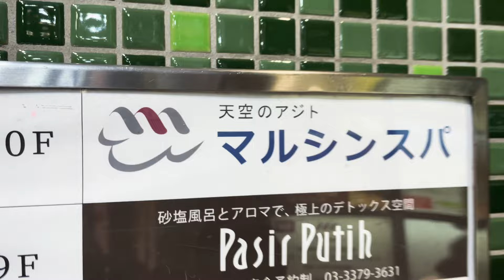新店舗の打合せに来ても結局酔っ払ってただの飲み会となる裏方の三が日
三が日早々バーテンダーと杯を交わしてきましたよ〜
サウナで整え、2024年も頑張りましょう！

〒160-0023 東京都新宿区西新宿 1-15-7 B1F

B1F
1-15-7 Nishishinjuku,
Shinjuku-ku, Tokyo-to 160-0023
Japan

Mon-Sun 17:00～

Bar Info